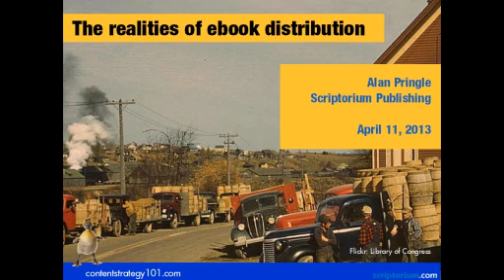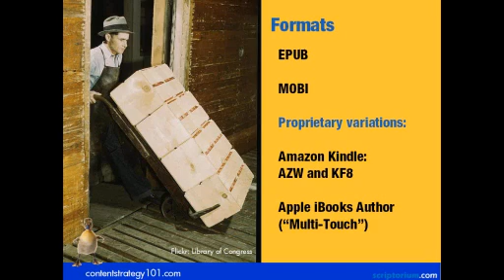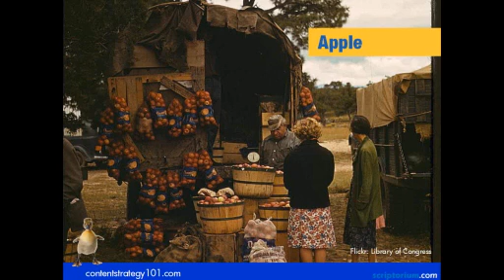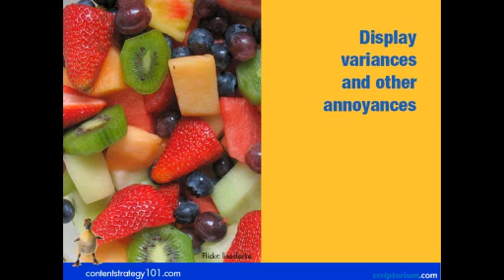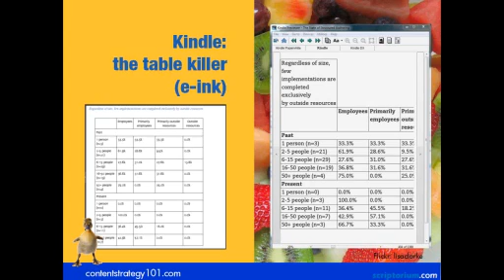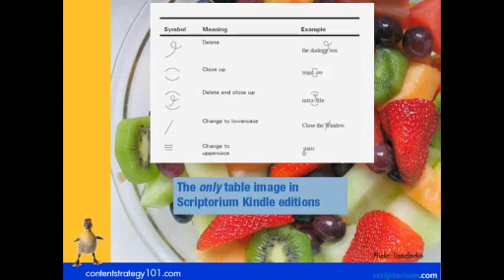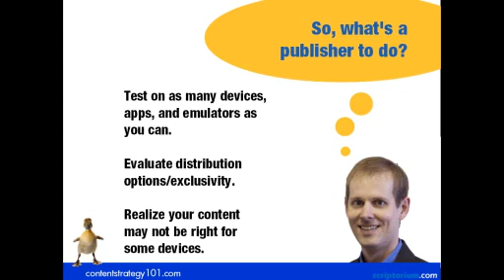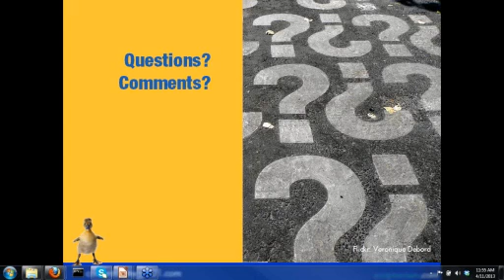The realities of ebook distribution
Alan Pringle discusses the challenges of ebook distribution and how Scriptorium has addressed them when selling EPUB and Kindle editions.

Topics covered include:
- Formatting differences in ereader devices and apps
- Pricing
- Other lessons learned through painful experience